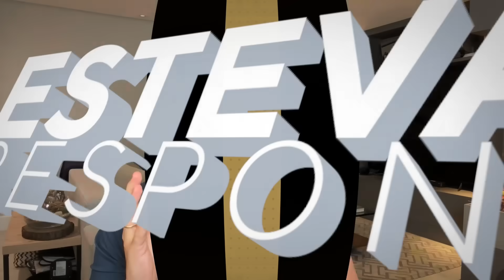Por que e quando vou casar em 2024? - Estevam Pelo Mundo